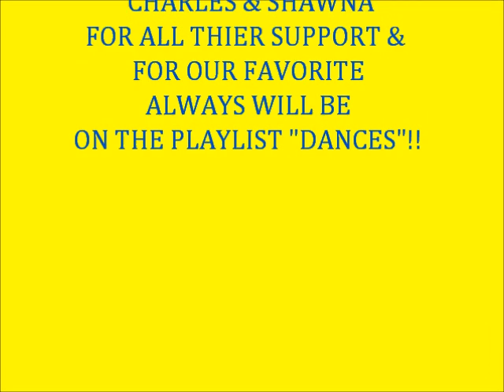West Coast Finest Workshop Pre-Party-3/20/15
West Coast Finest "Keepin It Real" Workshop PRE-PARTY 3/20/15
I do not claim any material to be my own. This video is for promoting Exercise Health and Wellness Benefits Only Purposes Only.